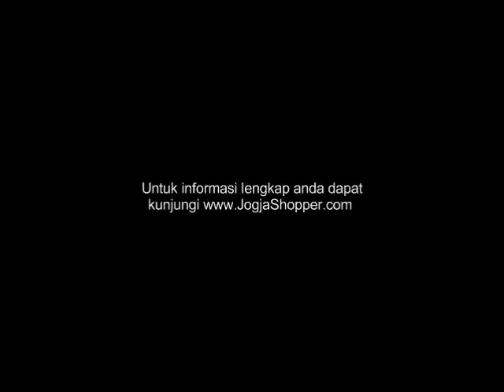busana muslimah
busana muslimah dengan model gamis terusan ini di bagian pinggang ke bawah ada plui yang berbeda warna, dan ditambah 3 bunga kecil di bagian pinggang yang semakin mempermanis gamis ini

Gamis ini dibuat dari bahan kaos rayon spandex yang adem, nyaman dipakai karena menyerap keringat, juga bahan ini tidak melar atau mengkeret.